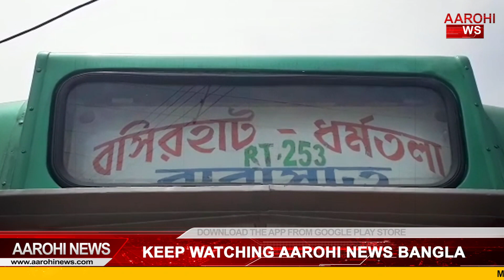দড়ি দিয়ে বাস-টেনে অভিনব প্রতিবাদে বাস মালিকরা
দড়ি দিয়ে বাস টেনে নিয়ে অভিনব প্রতিবাদে সামিল বাস মালিকরা। পেট্রোপণ্যের দাম না কমালে আগামী দিনে বৃহত্তর আন্দোলনের পথে হাঁটবেন বলে জানিয়েছেন বাস শ্রমিক সংগঠনের সদস্যরা।

@Aarohi News